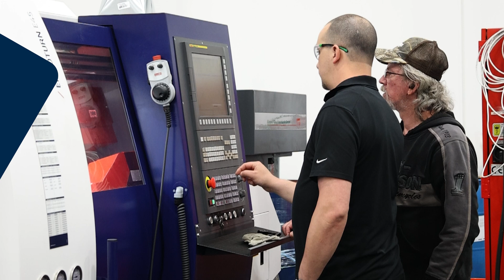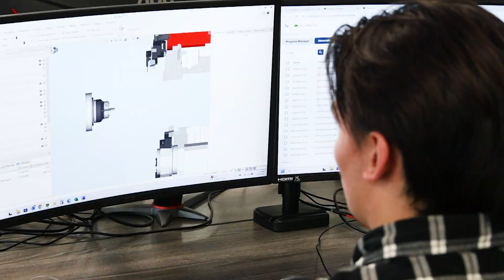From Hours to Minutes: Real Results with ESPRIT EDGE ProPlanAI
In this testimonial, Adrian Nistler, President, Path Machining  + Automation shares their real-world experience with ProPlanAI, the AI-powered programming assistant in ESPRIT EDGE. Learn how it helps:

✅ Accelerate programming
✅ Reduce setup times
✅ Bridge the skills gap
✅ Increase productivity

Whether you’re programming complex parts or looking to standardize best practices, ProPlanAI is redefining what’s possible in CAM.